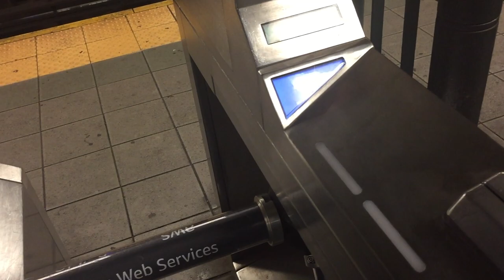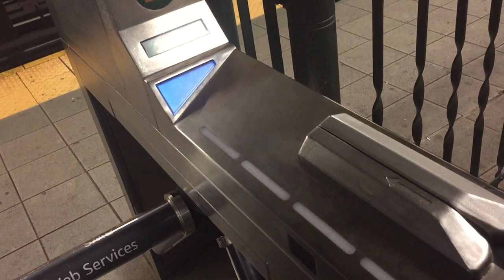New York Subway-Upgraded Turnstile at Wall St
The MTA is preparing to test mobile ticketing on the subway. Hence, a turnstile at the downtown platform of the Wall St station on the 4 and 5 trains has been retrofit with a new reader.